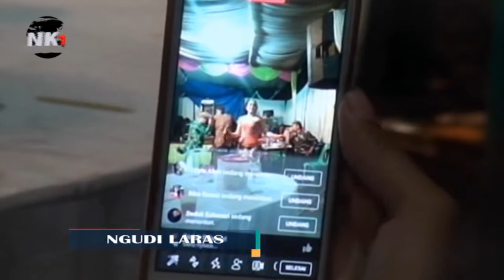BANYU LANGIT VOCAL:ERWIN // CS.NGUDI LARAS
NGUDI KARYO OFFICIAL